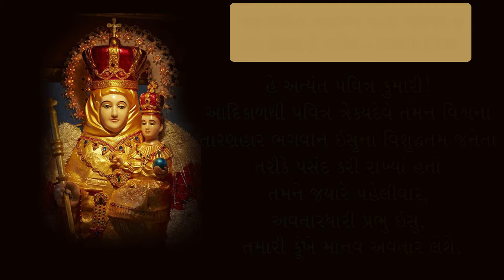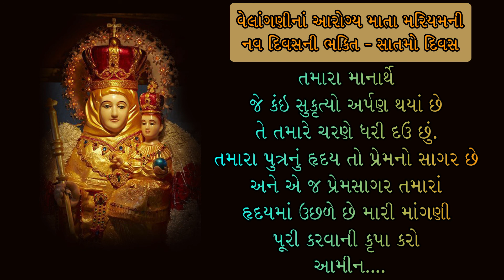વેલાંગણીના આરોગ્ય માતા મરિયમની નવ દિવસની ભક્તિ: સાતમો દિવસ